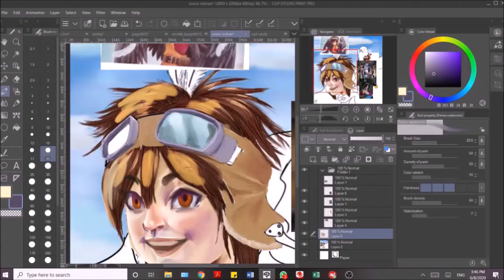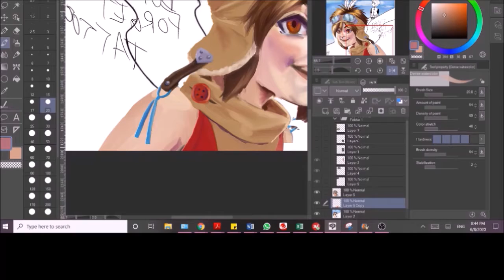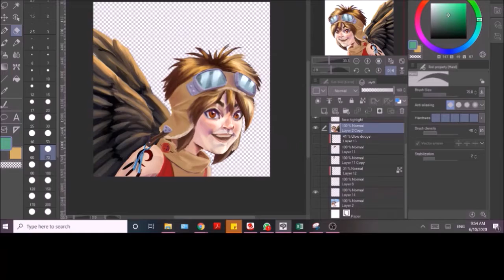Speedpaint - Cooru +Anima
A redraw of a WIP from 2013
My recording software went screwy a few times, which is why I'm missing content and it's so choppy at some points
Sped up with Windows Movie Maker